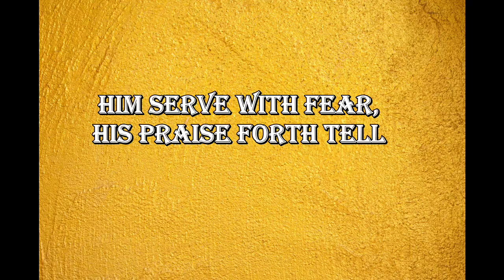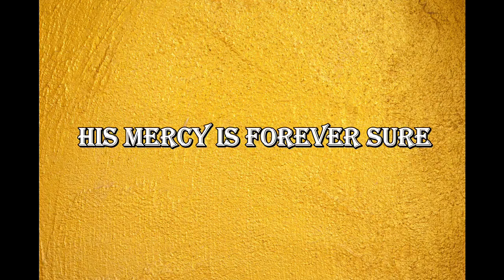ALL PEOPLE THAT ON EARTH DO DWELL - HYMN/SONG (CHRISTIAN)